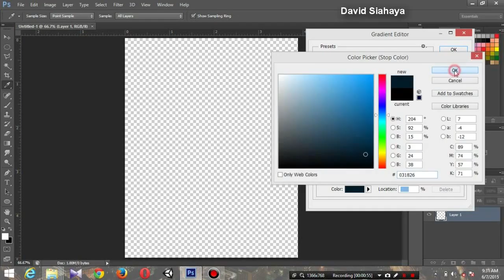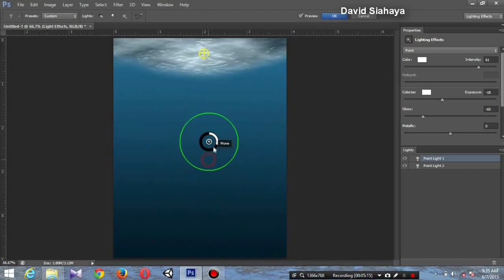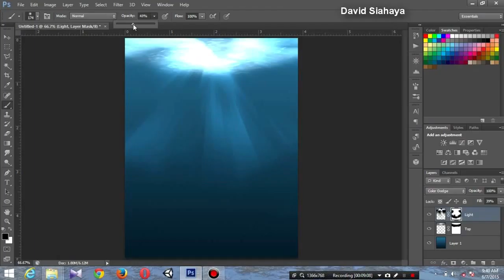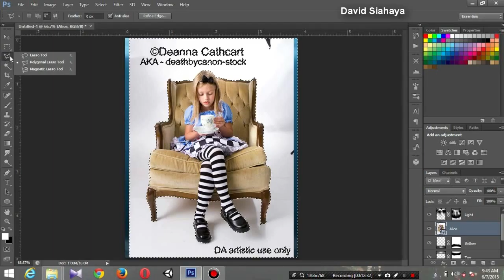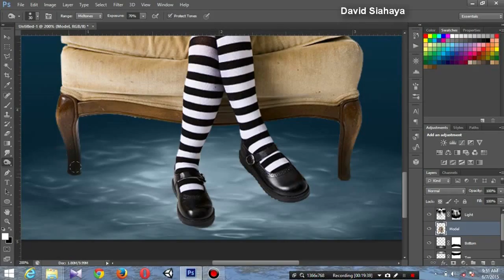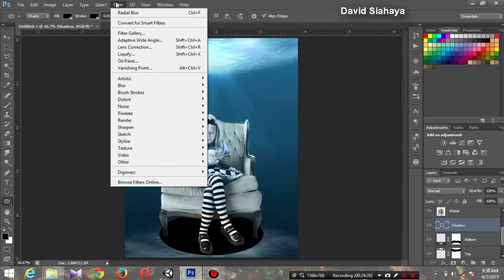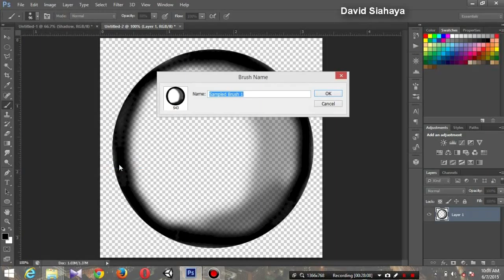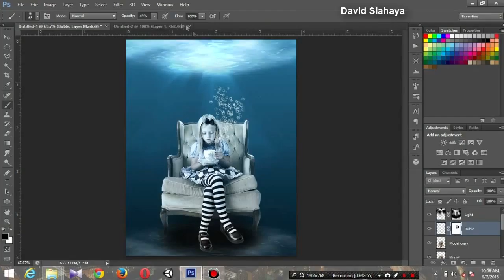PHOTOSHOP TUTORIALS - ALICE IN WATERLAND